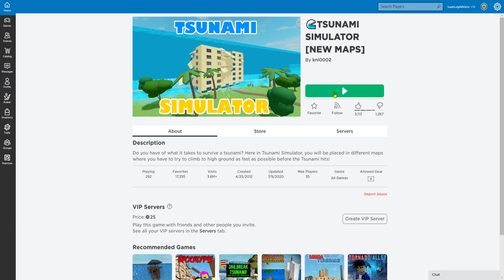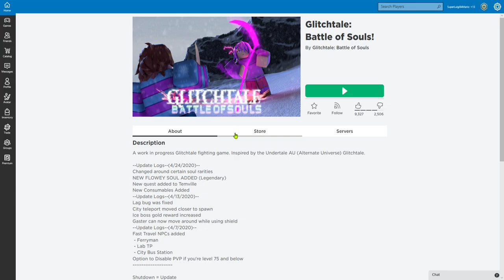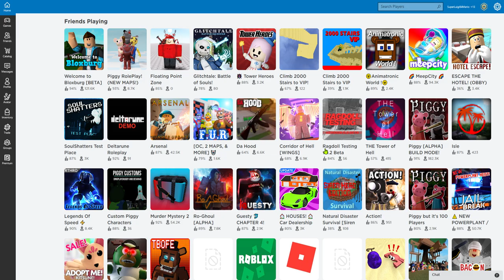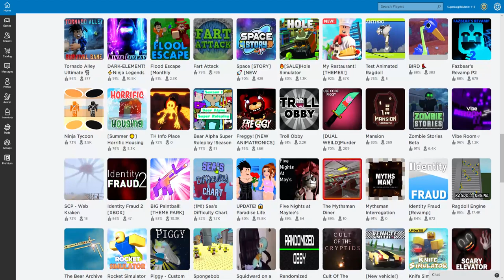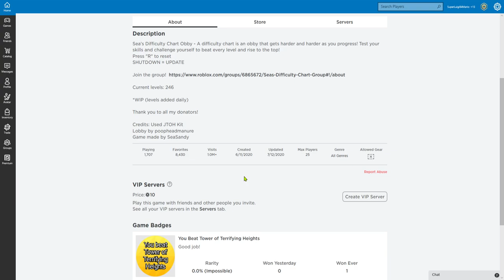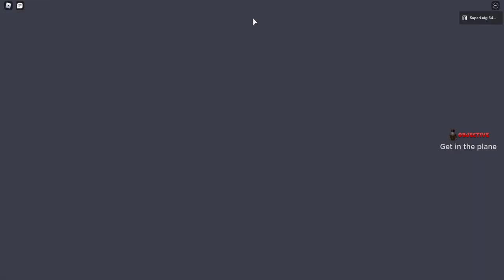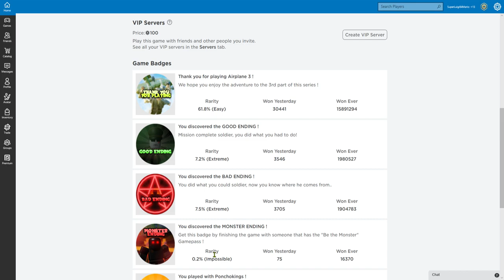Playing Random Games My Friends Played